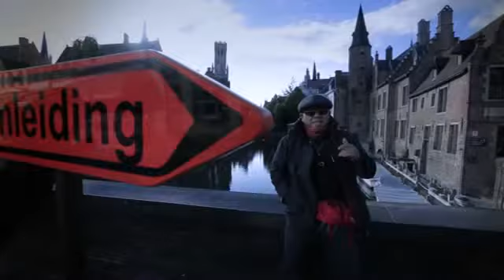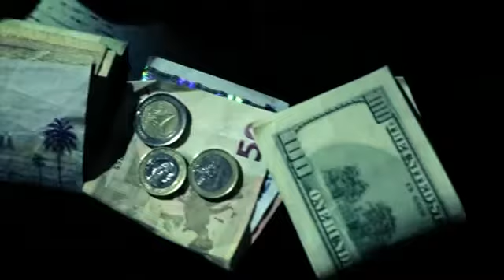Ñejo 'No Lo Pienses Más' Official Video